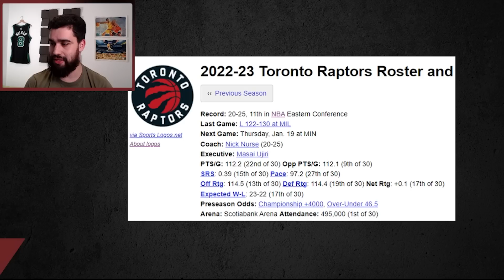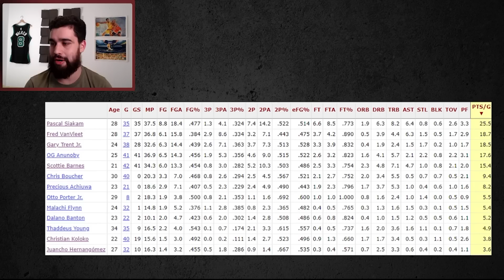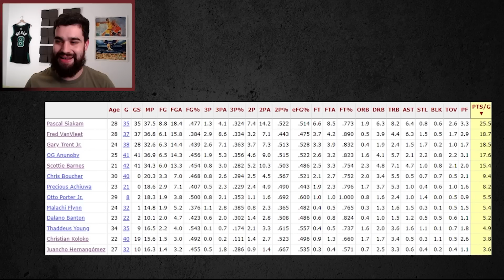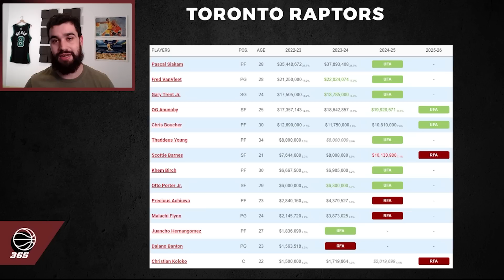Reconstruyendo a los Toronto Raptors | BASKET 365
En este vídeo veremos un fragmento de mi último directo en el planteé cuál sería mi plan de acción para maximizar las posibilidades de que los Toronto Raptors vuelven a competir cuanto antes por alcanzar las finales de la NBA.